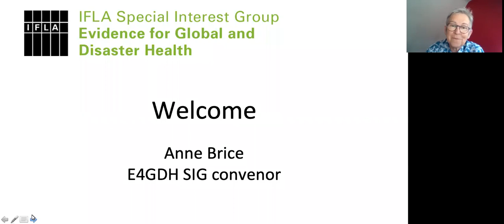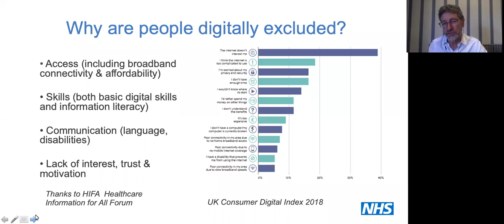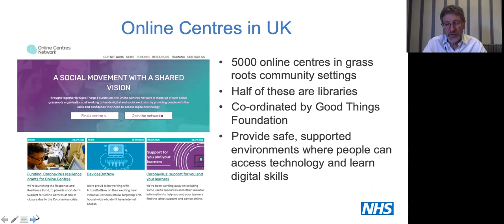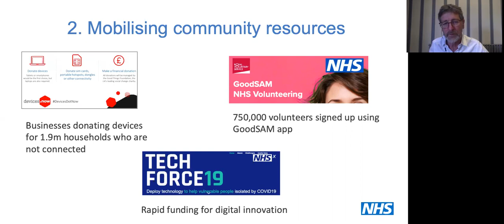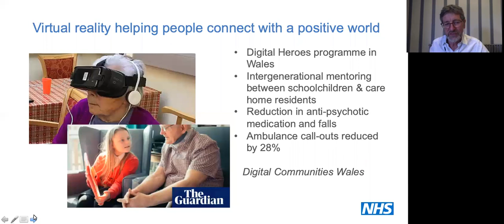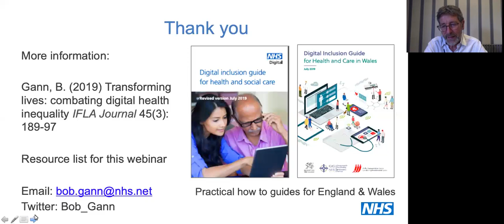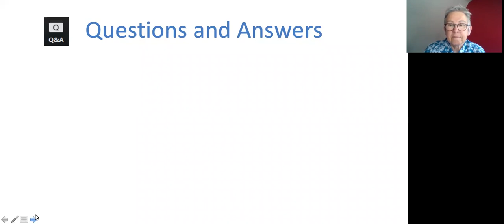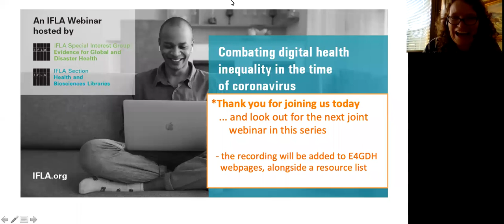Combating digital health inequality in the time of coronavirus [IFLA E4GDH & HBS]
In the time of coronavirus, as never before, being online is central to all our lives. As we lock down and self isolate, this is how we can keep in touch with family and friends, access reliable health information, manage our own health without depending on overstretched health services, carry on working, access financial support, pursue leisure interests to keep us occupied.

In this webinar Bob Gann describes how community organisations (including libraries) have worked to support people who might otherwise be excluded, by providing access to technology and building digital skills, confidence and digital health literacy.

Visit the webinar recording on our IFLA E4GDH website for slides and featured resources

Subtitles / closed captions are available - click on Settings then Subtitles/CC and select 'English'.